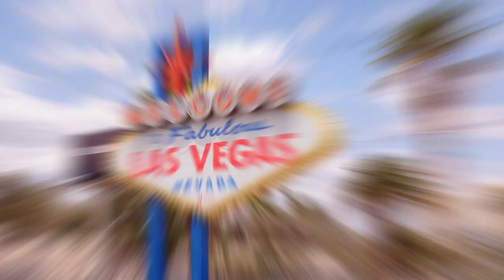What Are The PROS and CONS of LIVING in LAS VEGAS?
What Are The PROS and CONS of LIVING in LAS VEGAS? What are the pros and cons of living in Las Vegas? Las Vegas is a city that has a little bit of everything. From the bright lights of the strip to the beautiful desert landscapes, there's something for everyone in Sin City. But what are the pros and cons of living in Las Vegas? In this video, we take a look at both sides of the coin and help you decide if moving to Las Vegas is right for you!

We love chatting with our subscribers that are looking to move or relocate to the are, so if you have questions - feel free to reach out to us days, nights, weekends - we're always here for you!